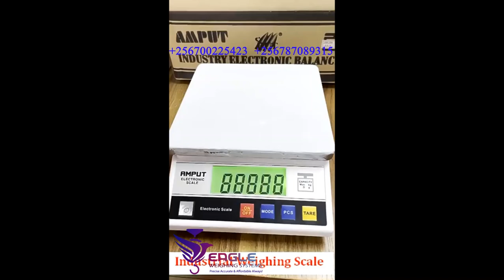Table Top weighing Scales Weighing scales company in Uganda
These weighing scales are suitable for articles, cartons, bags, parcels, containers etc. Capacities available are 10Kg, 20Kg and 30 Kg. All our Tabletop Weighing Scales are Highly Demanded and Supplied through our Best Dealership Network all Over Uganda. We are located at Wandegeya University Plaza Room A18